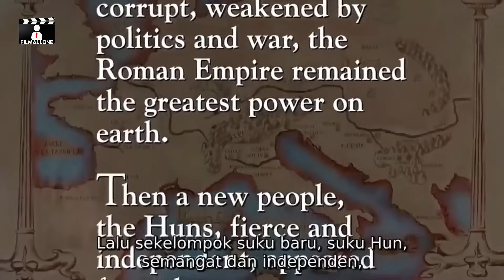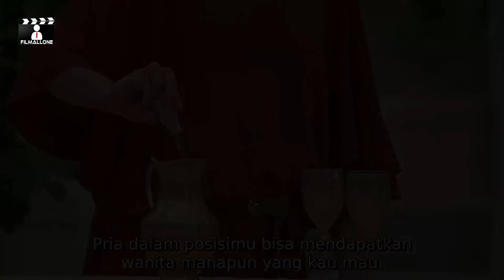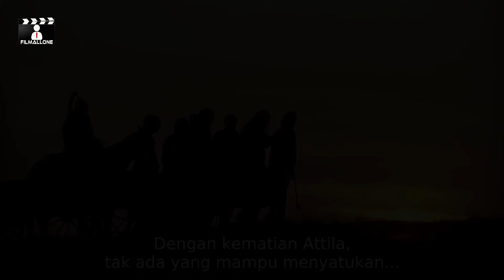Film Kolosal!!! Jauh Sebelum Mongol, Inilah Suku Yang Mampu Mengalahkan Romawi • Alur Cerita Film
Kisah Attila The Hun, seorang kepala suku nomaden satu-satunya yang mampu mendominasi wilayah Asia Tengah dan menantang dominasi Imperium Romawi.